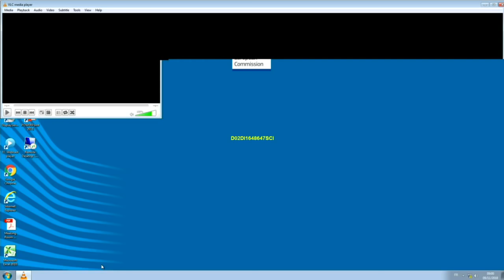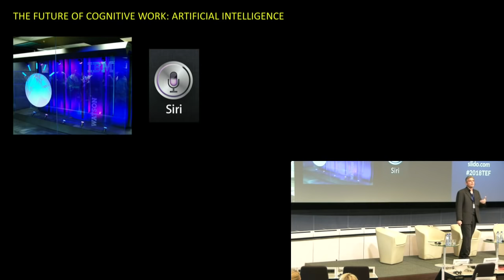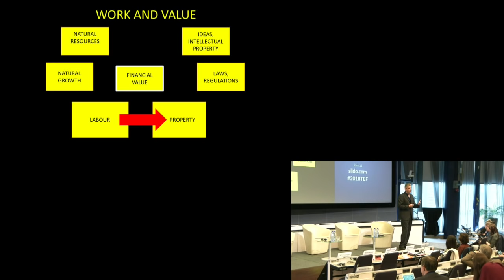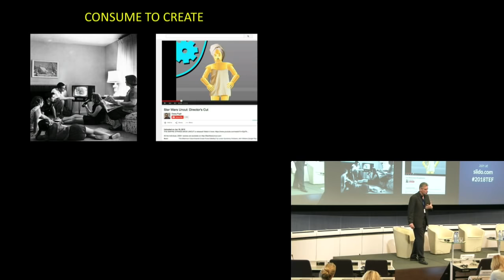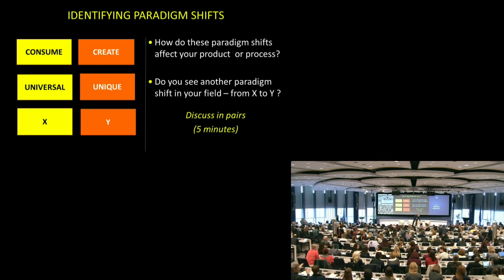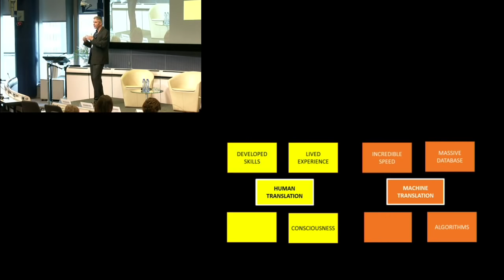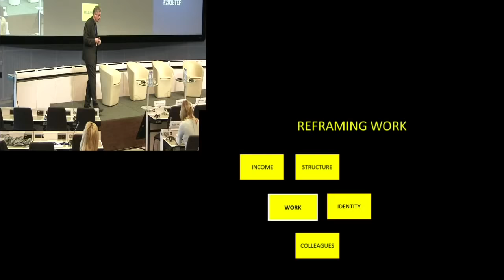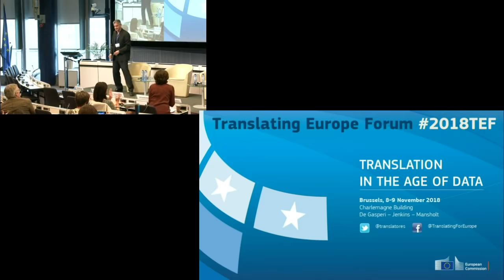2018TEF - DAY 2 - KEYNOTE SPEECH - Reframing translation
Karim BENAMMAR, philosopher specialising in transformative thinking
is delivering the KEYNOTE speech at the beginning of the second day of the 2018TEF.

His interactive session with the audience is looking into how to deal with technology-driven change that may be disruptive. Re-framing how translators see their profession and their future.